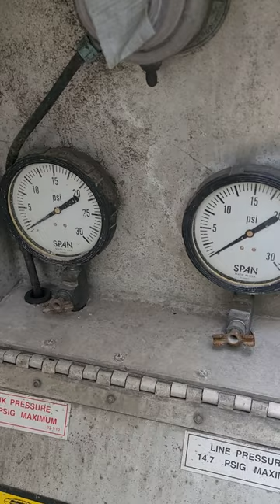how I set up my bulk for plastic pellet unloading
Bulk tanker unloading plastic